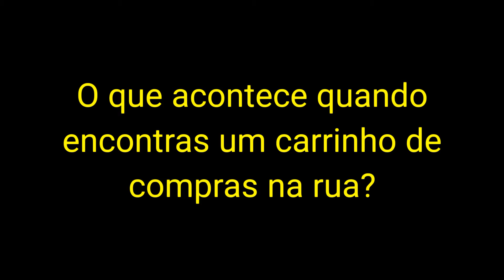O que fazes quando encontras um carrinho de compras na rua?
O que acontece quando alguém encontra um carrinho de compras na rua, junto a uma rampa de terra batida?... Possívelmente nada...

Mas e se várias pessoas encontram esse mesmo carrinho? Eis o que normalmente acontece...

Ora aí está uma grande aventura, numa noite 'a long time a go'.

O carrinho ficou bem, e voltou para onde devia,  intacto e de boa saúde.